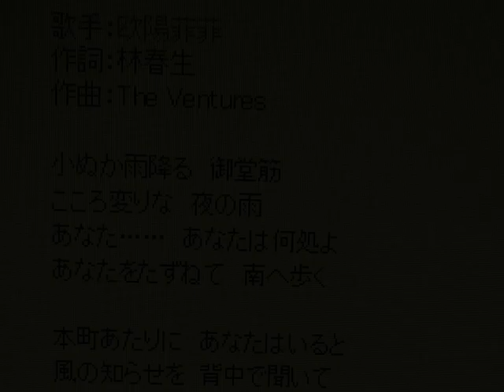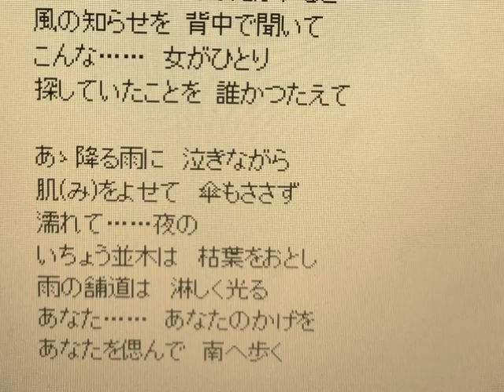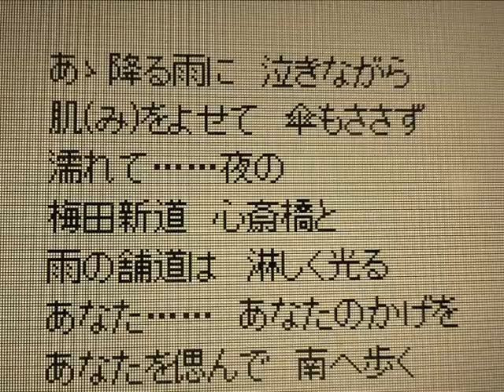「雨の御堂筋」小原雄太郎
欧陽非非さんが歌って、中森明菜さんと水森かおりさんがカバーしている懐かしの名曲である「雨の御堂筋」を、小原雄太郎が居酒屋のカラオケで歌ってみました。